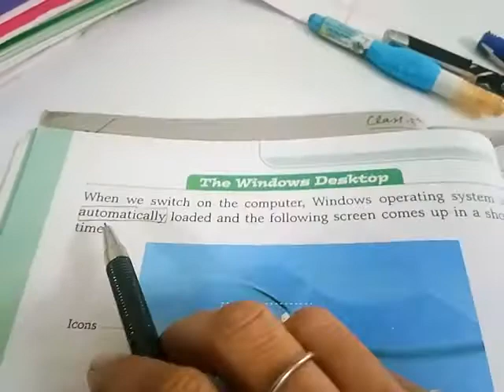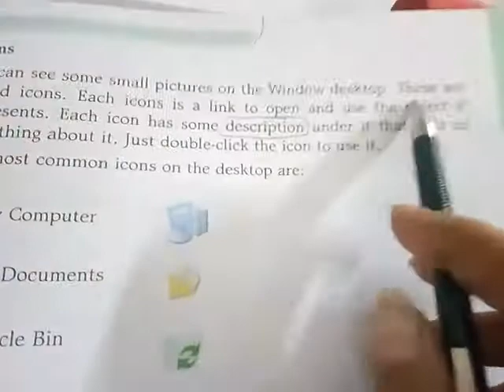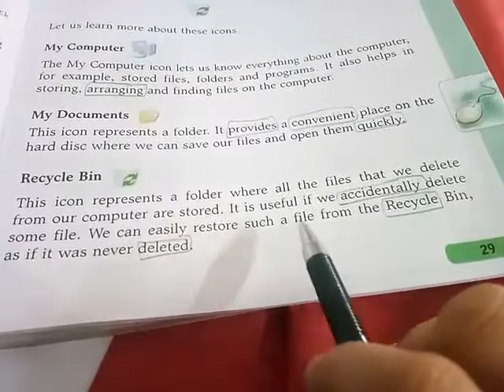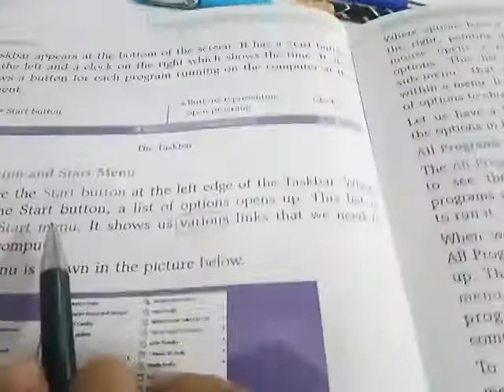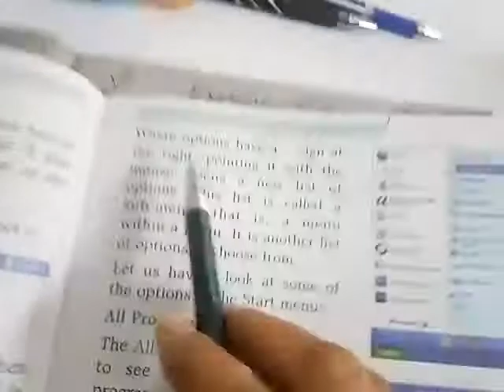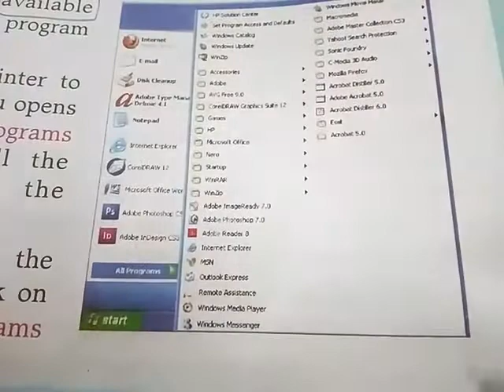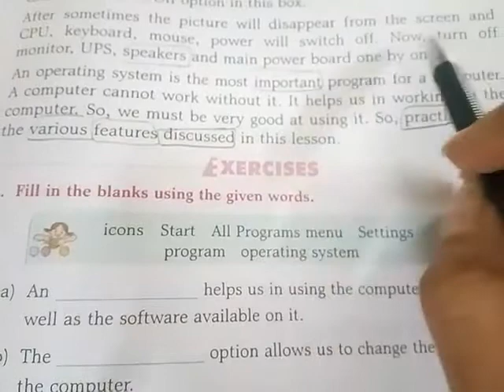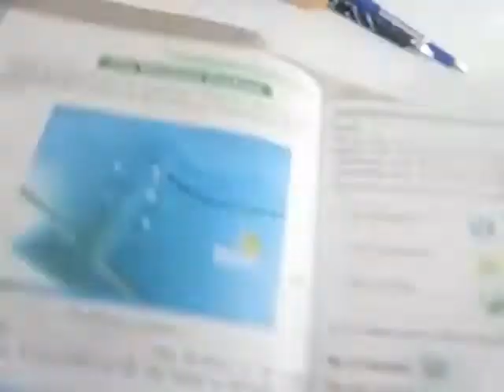class 3rd computer lesson 5(part-2)